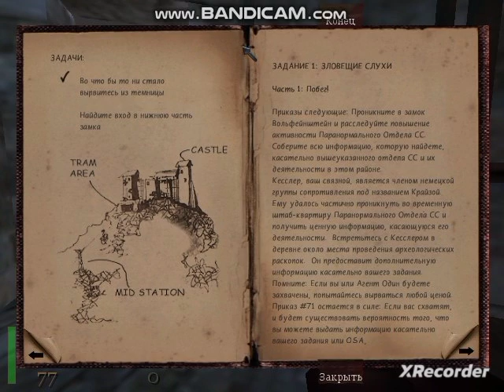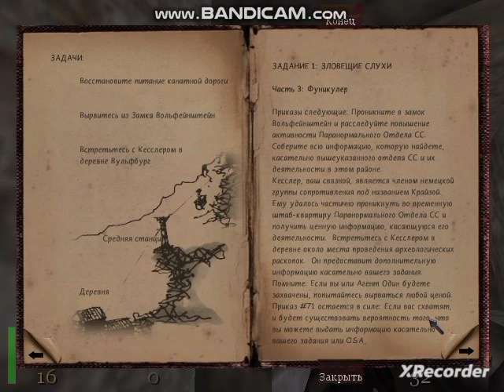прохождение Return to Castle Wolfenstein #2